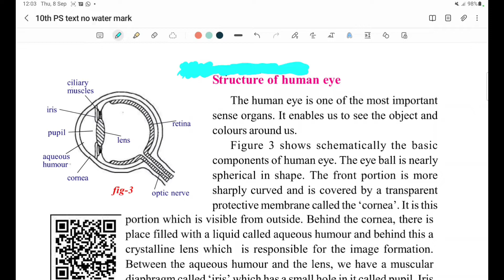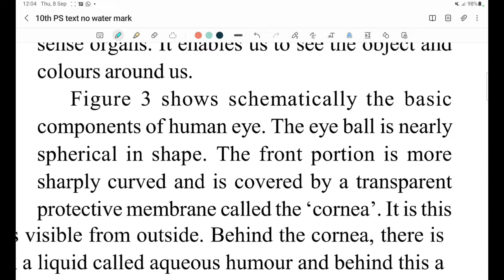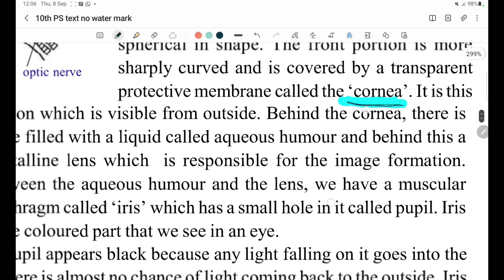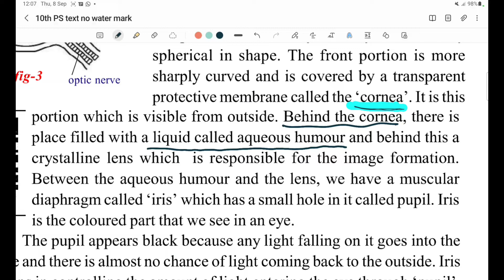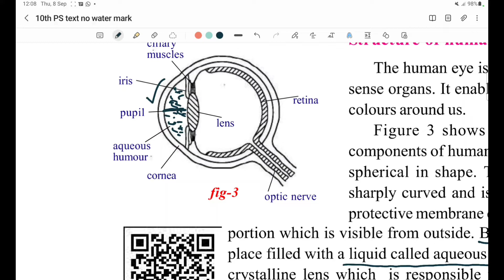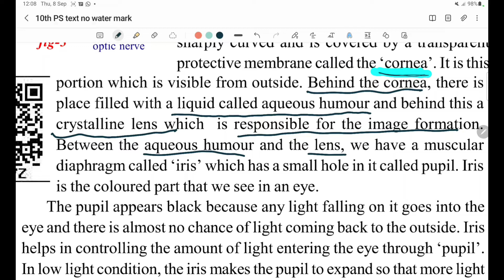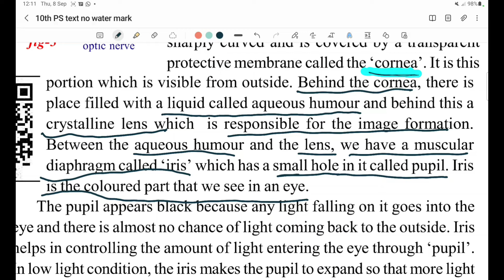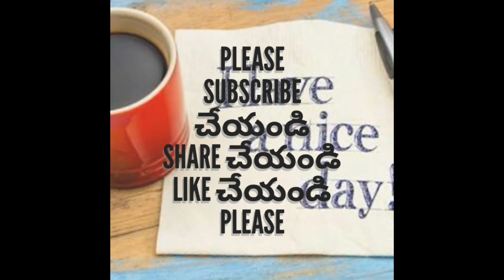Human eye and colourful world | Structure of Human eye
puople,Eris,rateena,vision of eye,eye sight,
how to clear eye sight